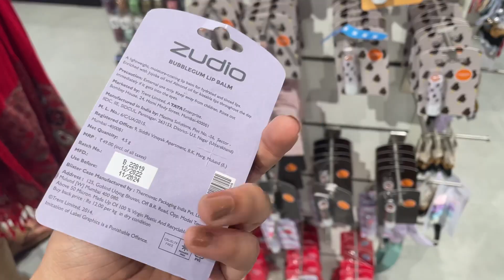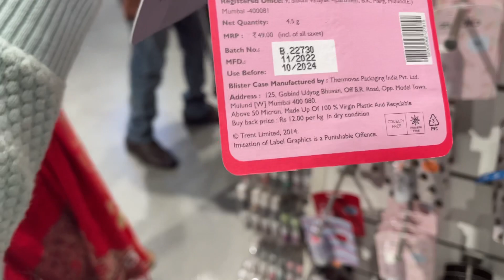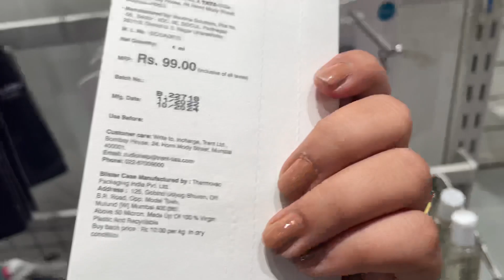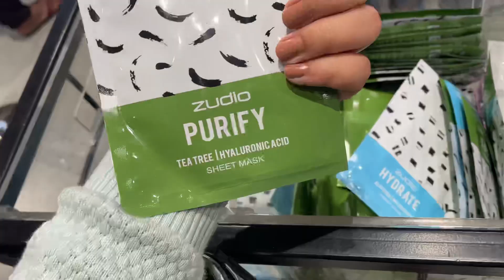*Zudio*Makeup Collection | Starting from ₹29 | Affordable Stuff|Makeup Products|Shruti Sharma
zudio Latest Collection 😍at cheapest Prices
zudio summer sale
zudio shoes collwction
womens top review
sarojini clothes
sarojini market
whole sale clothes
whole sale business
zudio Makeup Products
Makeup products haul
Zudio Makeup Haul
zudio products review
Zudio cheapest products
Zudio Affordable stuff
Zudio Trending
zudio sale
Zudio kamla nagar
Zudio Banglore hyper market
zudio Mumbai
Zudio nearest store
Zudio all over india
Tata brand
Makeup products for beginner’s

About Zudio:

Zudio - an apparel brand from Tata for the young, and young at heart. The fashion lovers are guaranteed to get engrossed in the upbeat trends here. It's exclusive only to some selected cities of India and Gandhinagar is one of them.

In this video i have shared ZUDIO’S Latest Collection . They have very cute stuff at very reasonable prices which starts from ₹29 only .
Zudio have the latest collections of western wear ,traditional wear for mens and womens both .They also have kids section and along with all they have footwear, beauty and cosmetic section also .
They have multiple outlets across india